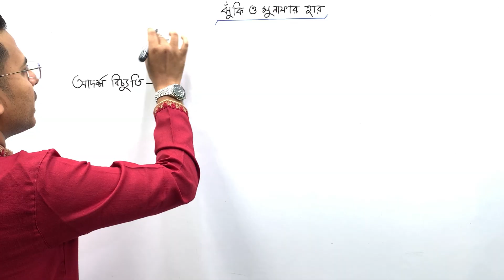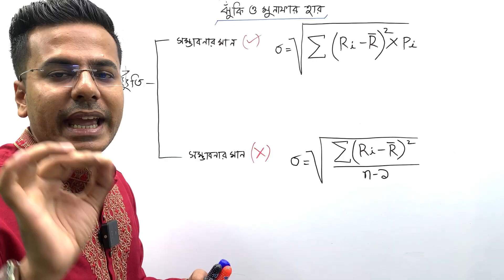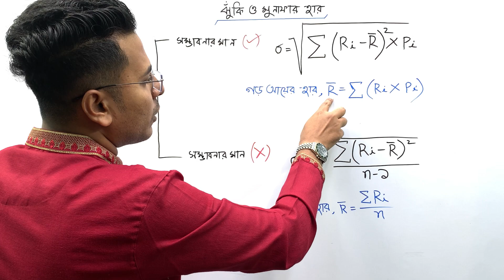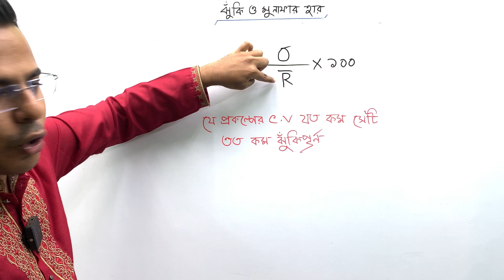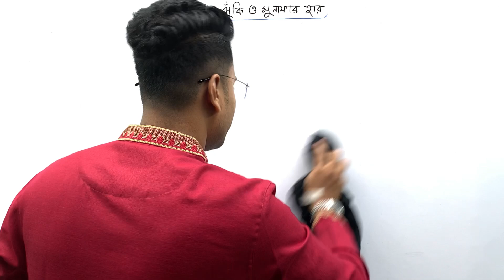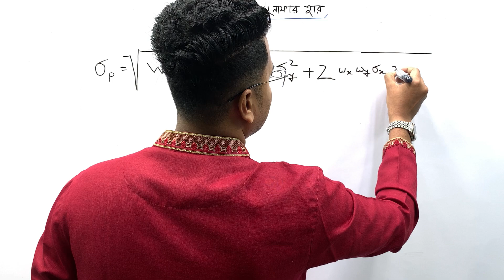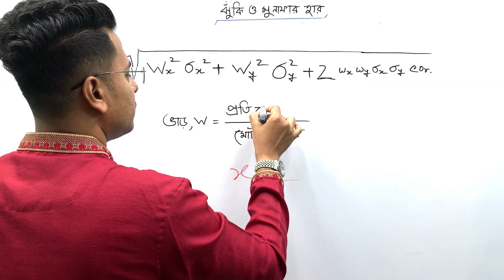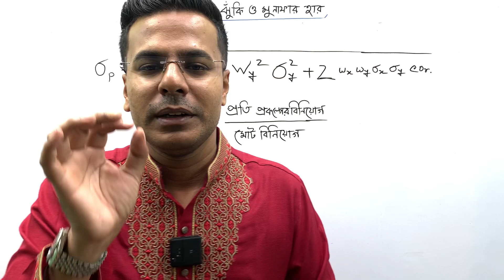আদর্শ বিচ্যুতি | Standard Deviation | hsc finance 1st paper, chapter 9 | HSC 2023 finance 1st paper